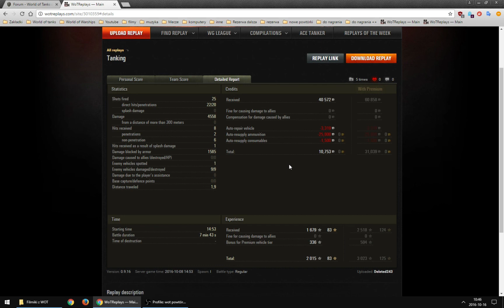Czołg w dobrych rękach: Deleted243 na T28 Concept (Himmelsdorf, standard).